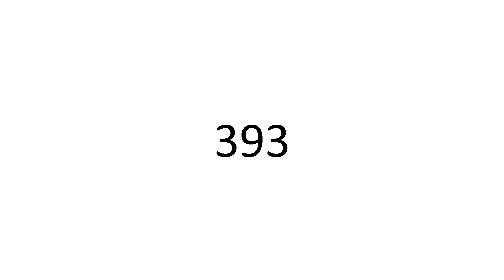393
👑 Sohail Hakim 👑
                               393